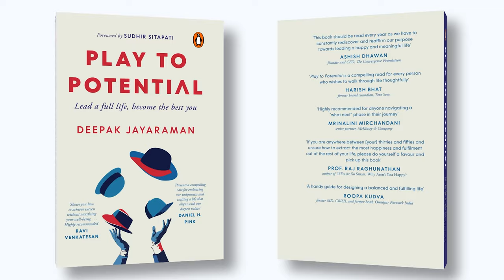Why Ikigai could be misleading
The Book: Play to Potential - Lead a full life, become the best you (Published by Penguin RandomHouse) is now available to order (1-30 copies) on Amazon

and on Apple, Spotify and most other podcast platforms.

Deepak's mission is to help people play to potential. Through his advisory, podcast and the book.